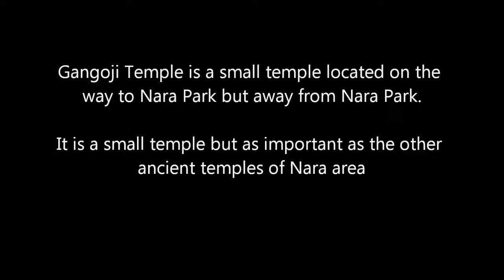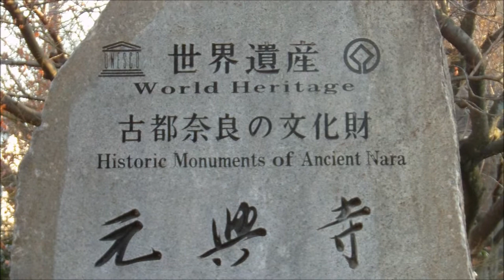Gangoji Temple (元興寺）, Nara City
Gangoji Temple　(元興寺） is located in Nara City.  It is a very accessible temple, close to the JR Nara Station and across from the Kofukuji Temple.  It is a small, beautiful temple.  It contains many small Buddha statues in it's precincts.